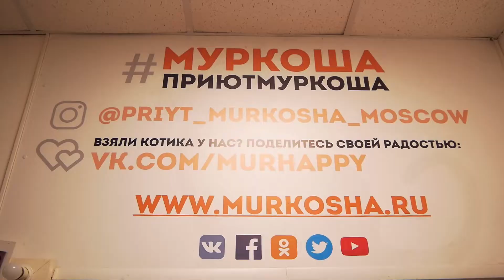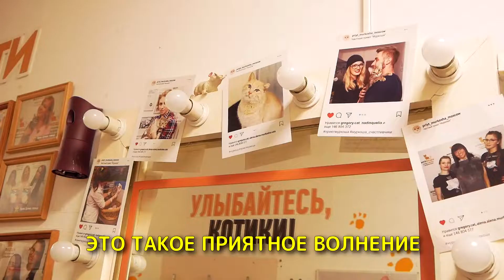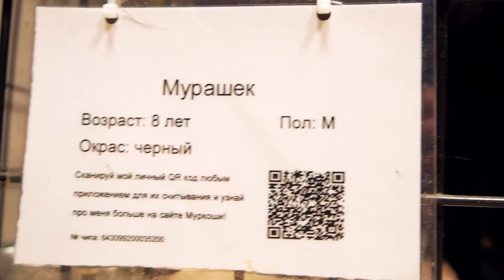оbritитедруга №6 - Поездка в Adoption центр для кошек “Муркоша”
Всем привет!

Сегодня хотим поделиться с вами поездкой в Adoption центр для кошек «Муркоша».
Мы пообщались с директором и в этом выпуске оbritитедруга подробнее расскажем о приюте!

С недавнего времени мы запускаем акции "Корм за лайк", где вы помогаете в сборе корма животным. В эту поездку от вас мы отправили 68 кг и 850 грамм корма!
Мы благодарим каждого за участие!
Мы не остались в стороне и добавили корма от себя. Животные смогут полакомиться как сухими кормами, так и влажными.

С 17 июля по 17 октября забирайте кошку из приюта Муркоша и получайте подарочный набор от Brit! В наборе находятся сухие и влажные корма, чтобы подобрать именно тот, который подойдет вашему питомцу!
Приходите в приют, забирайте животное, оставляйте для нас контакты и получайте набор.

Все розыгрыши, акции и предложения, объявленные в видео-ролике являются не актуальными, в связи с истечением срока давности и повторной публикацией видео-материалов!

Горячая линия Brit:
в рабочие дни, с 9:00 до 17:00